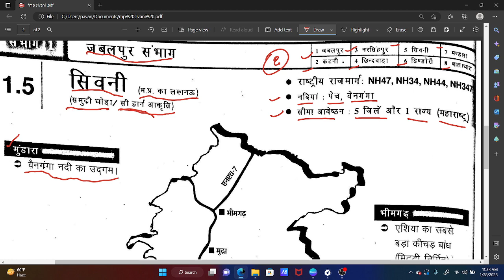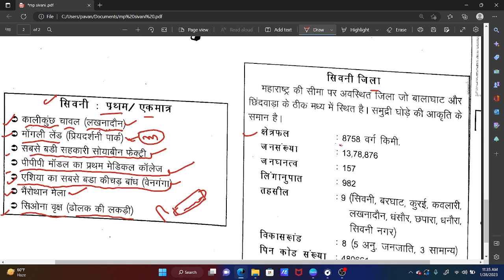MP SIVNI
JGHHJGGGH YUFYUGF TUFYUTFYUF YYGYG G
 GYGYUGFHRTY